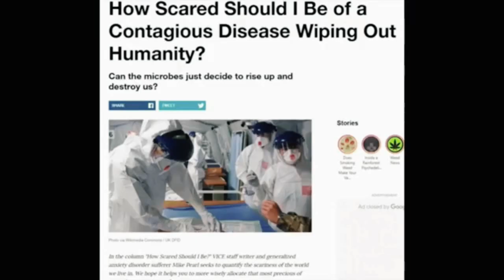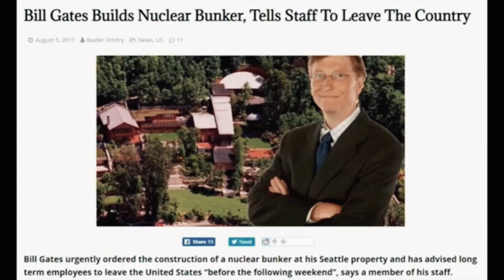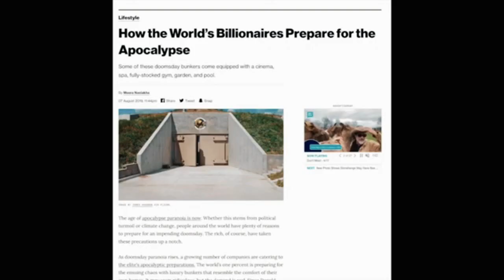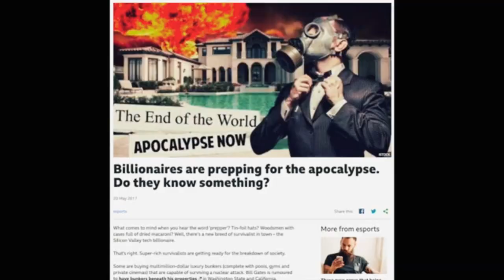Bill Gates Planned Everything!